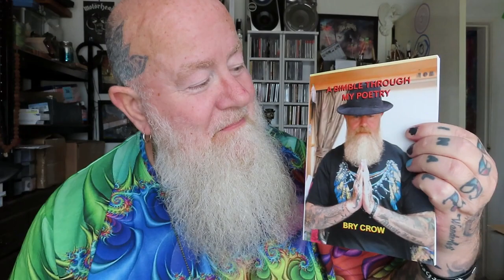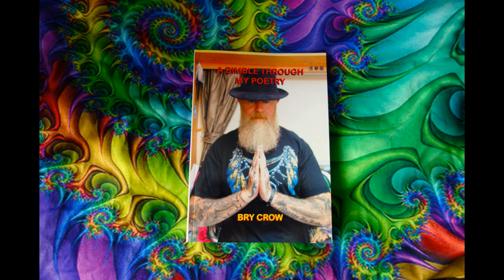what is your purpose in life?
++Download AD BLOCKER, you'll never see another advert, plus it is FREE!!++